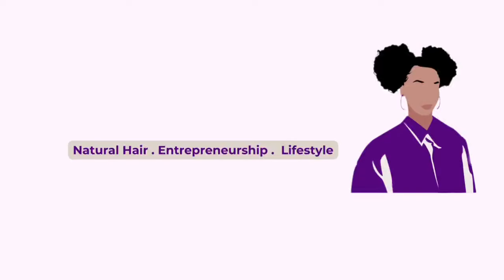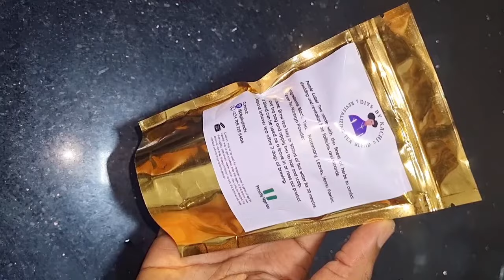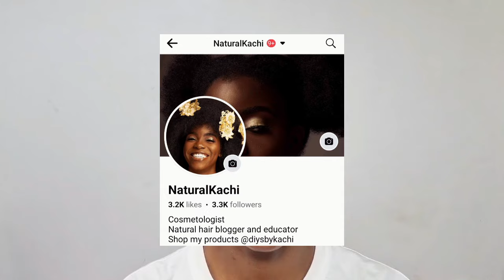DRY AND CRUSTY NATURAL HAIR WASHDAY ROUTINE FOR HAIR GROWTH AND LENGTH RETENTION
Hi my lovely people of the interweb!
Welcome!